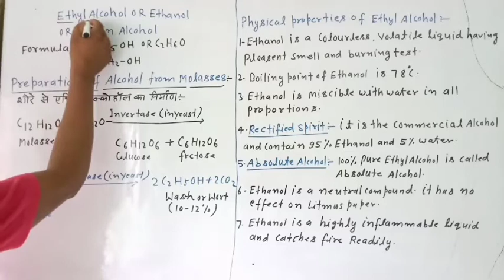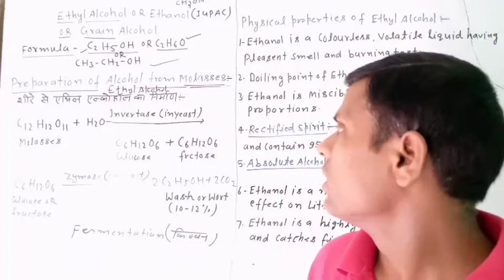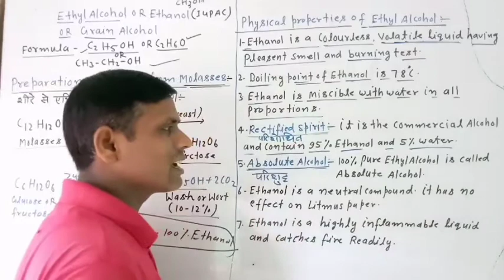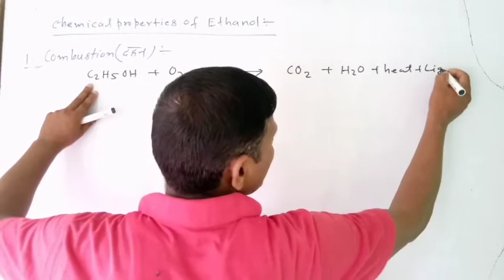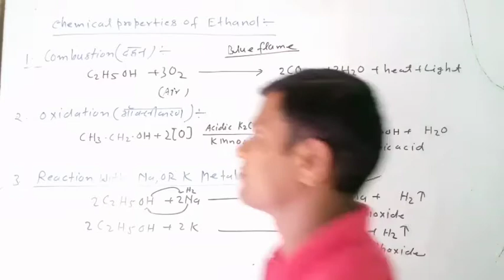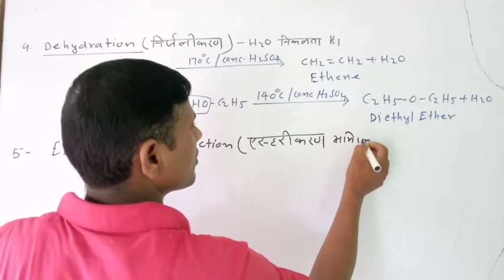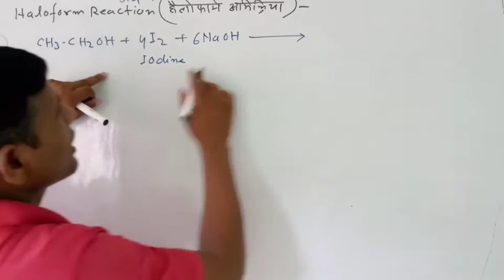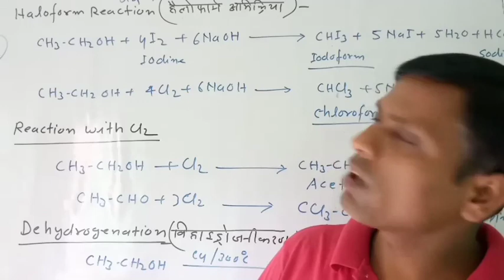P K Chemistry Classes Class-10 Part -13 Ethanol#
Carbon it compound